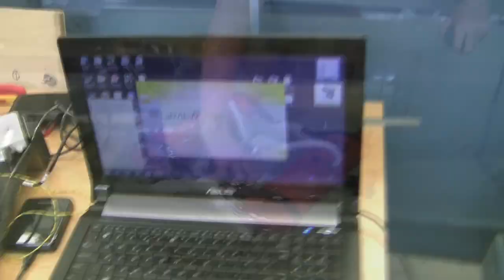Submersible student project 1, 2011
The task was to build a ROV / submersible with depth control.
The two buoyancy tanks (old fire extinguishers) would be filled with air to bring the craft to the surface, and allowed to fill with water to enable the craft to submerge.
A pressure sensor would detect depth, LabVIEW would then compare that signal to a user requested depth level signal,  then control the water / air ratio in the buoyancy tanks to achieve the required depth.
The main problem was that as soon as some water entered the buoyancy tanks it would flow to one end or the other of these chambers, making the whole thing either nose or tail heavy and lose stability.
When in a stable level state it was very manoeuvrable.

A great learning experience combining the skills of electronics, electrical, mechanical and marine engineering together.